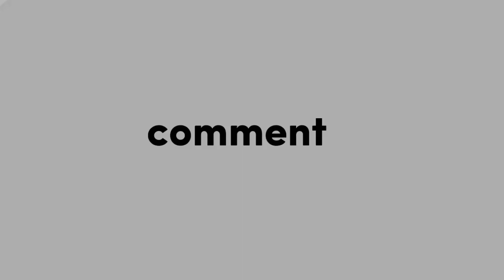Ayam Warna -Warni Baby khayra, Bertahan !?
Channel keluarga

GOOD LUCK!!!